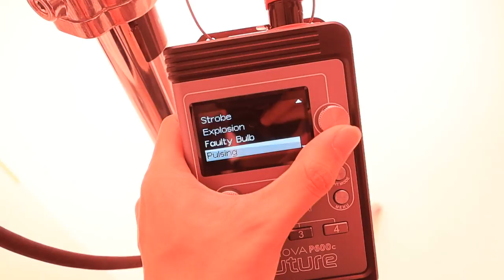Aputure P600D Hands on review 4 color pixel engine effect is awesome 2